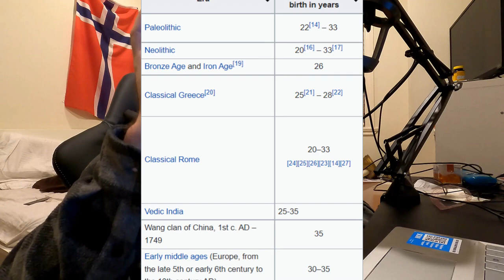Life Expectancy on the Hunter Gatherer Diet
Life expectancy estimates that describe the population as a whole also suffer from a lack of reliable evidence gathered from these periods.

In a 2010 article published in the Proceedings of the National Academy of Sciences, gerontologist and evolutionary biologist Caleb Finch describes the average life spans in ancient Greek and Roman times as short at approximately of 20 to 35 years, though he laments these numbers are based on “notoriously unrepresentative” graveyard epitaphs and samples.

Moving forward along the historic timeline, Finch lists the challenges of deducing historic life spans and causes of death in this information vacuum.

As a kind of research compromise, he and other evolution experts suggest a reasonable comparison can be made with demographic data from pre-industrial Sweden (mid-18th century) and certain contemporary, small, hunter-gatherer societies in countries like Venezuela and Brazil.3

Finch writes that judging by this data the main causes of death during these early centuries would most certainly have been infections, whether from infectious diseases or infected wounds resulting from accidents or fighting.

Unhygienic living conditions and little access to effective medical care meant life expectancy was likely limited to about 35 years of age. That’s life expectancy at birth, a figure dramatically influenced by infant mortality—pegged at the time as high as 30%.

It does not mean that the average person living in 1200 A.D. died at the age of 35. Rather, for every child that died in infancy, another person might have lived to see their 70th birthday.

Early years up to the age of about 15 continued to be perilous, thanks to risks posed by disease, injuries, and accidents. People who survived this hazardous period of life could well make it into old age.

Other infectious diseases like cholera, tuberculosis, and smallpox would go on to limit longevity, but none on a scale quite as damaging of the bubonic plague in the 14th century. The Black Plague moved through Asia and Europe, and wiped out as much as a third of Europe’s population, temporarily shifting life expectancy downward.